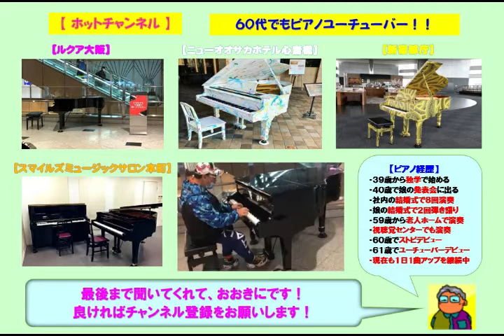【ＪＲ京都駅ビル（東）】岩崎宏美・思秋期（2022 01 07）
☆初めて行ったＪＲ京都駅ビル（東）のストピで岩崎宏美の「思秋期」をアレンジのショートバージョンで弾いてみた。ピアノの設置場所を探すのに結構時間を要した。今回は京都在住の娘が聴きに来てくれた。

３９歳からピアノを独学で始め、今までに社員の結婚式で８回ピアノ演奏を行い、娘の結婚式で２回のピアノ弾き語りを行いました。